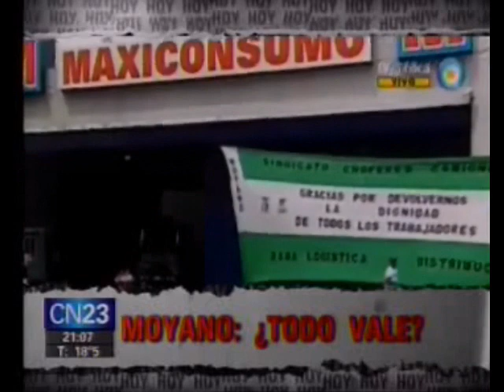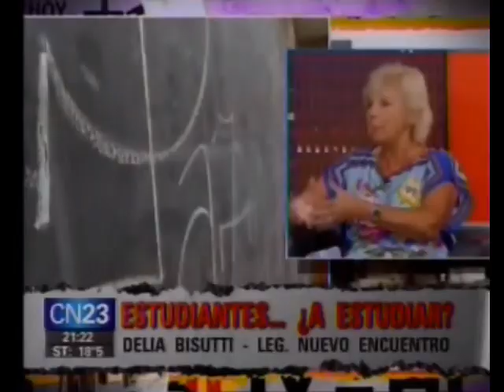Iván Petrella en Hoy Hoy Hoy (19-2-2013)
Iván Petrella participó del programa de Pablo Marcovsky, "Hoy, Hoy, Hoy" por CN23, con Delia Besutti, Diputada Nacional de la Ciudad por Nuevo Encuentro. En el programa se habló de la relación conflictiva de Moyano con el gobierno, el reciente paro de docentes, las obras en la 9 de julio y los árboles y del presupuesto invertido en Fútbol para todos.